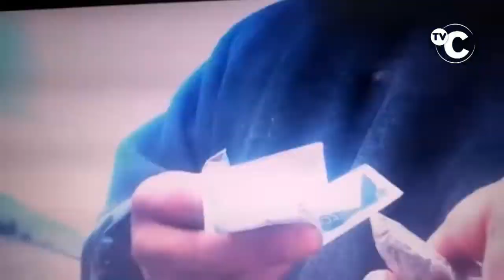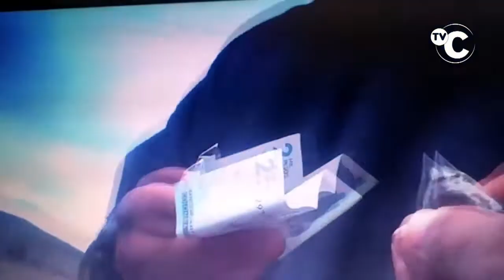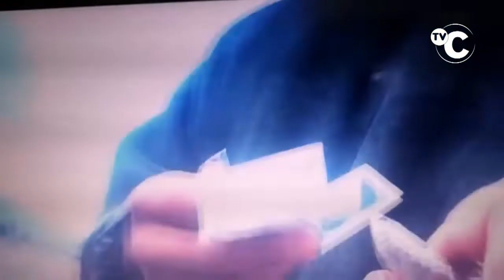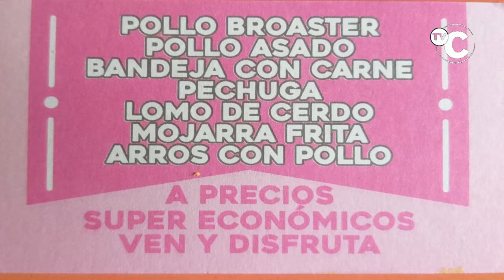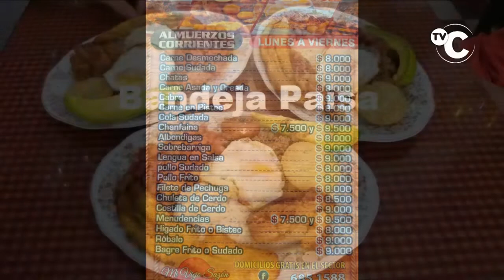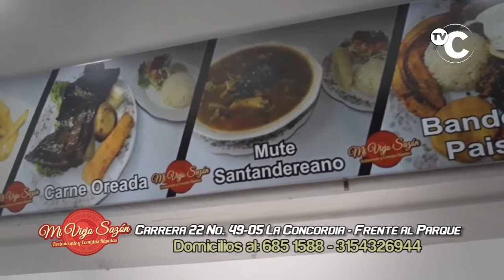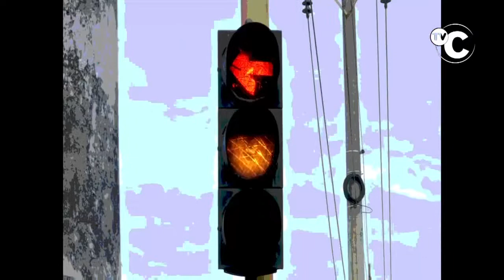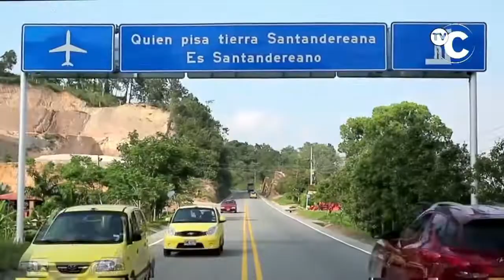IMPACTO Noticias de Colombia Martes 12 de Noviembre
las Noticias Judiciales de Colombia y del Mundo que No pasan otros Noticieros, Ni las presentan de la manera coloquial y directa como lo hacemos
Siempre promoviendo Hacer lo Correcto
Somos un Poder en contra de los Poderosos que abusan del Poder